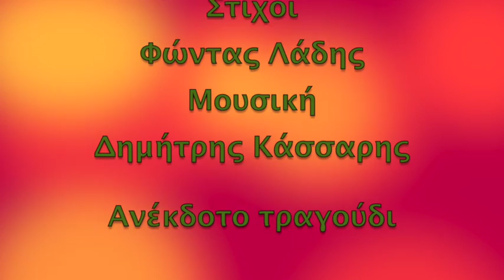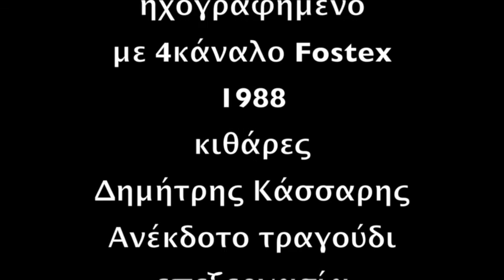Θέμης Ανδρεάδης * ''Κάποιος Αποστόλης'' (ένα μέτρο μόλις) Ανέκδοτο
ο Θέμης Ανδρεάδης
σ΄ένα Ανέκδοτο τραγούδι
με στίχους Φώντα Λάδη
και μουσική Δημήτρη Κάσσαρη

Demo ηχογραφημένο με 4κάναλο Fostex το 1988
Επεξεργασία απο απλή κασέτα ήχου και κλιπάκι
anthemionart
Apr. 2016